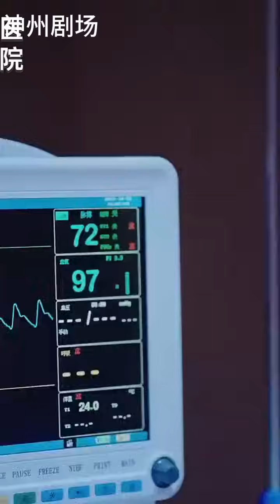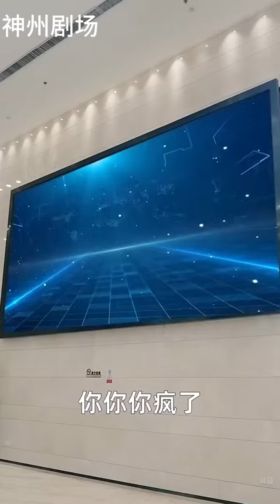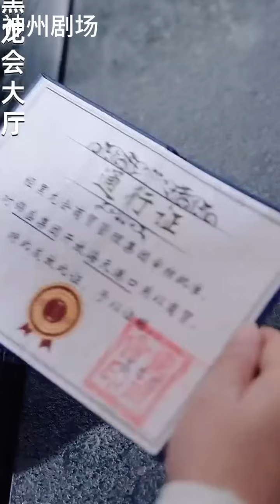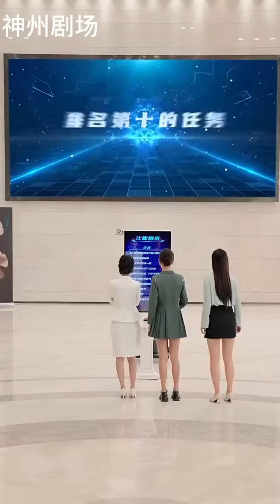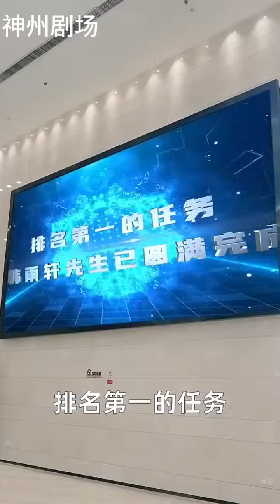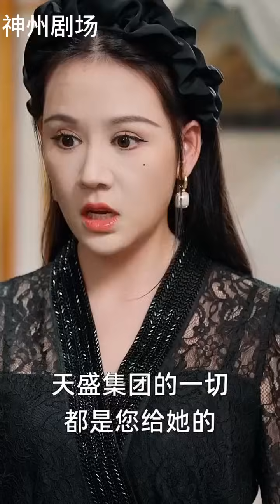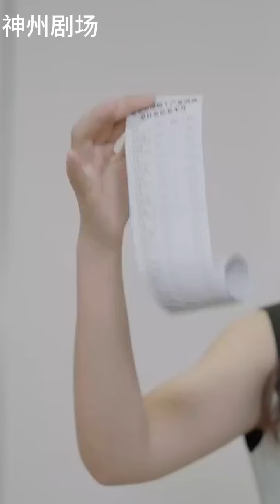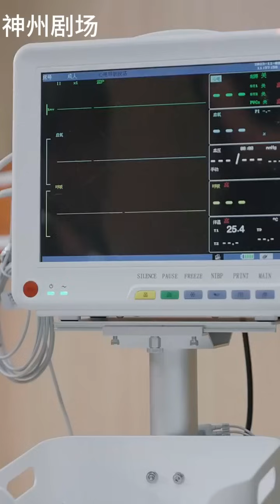[Multi SUB]六界至尊，回归肉身！昏迷五年，终回人间，老婆却要和我离婚？只因她公司即将上市！嫌他平凡？人人都当他是窝囊废，殊不知这一切都是他给的！《植物人被老婆弃在医院，睁眼即巅峰》神州剧场